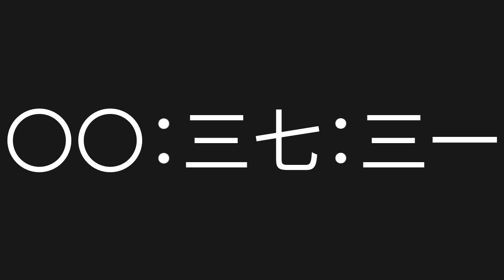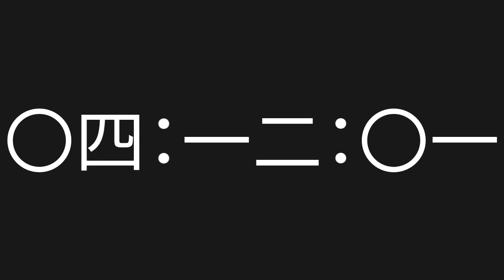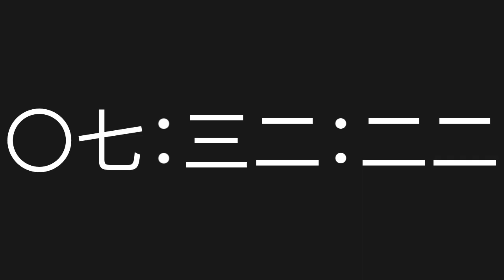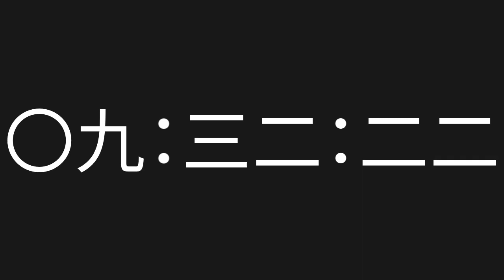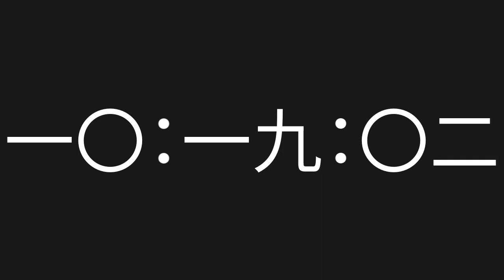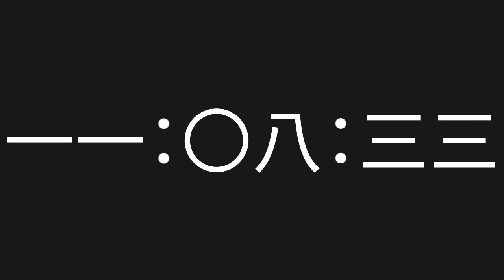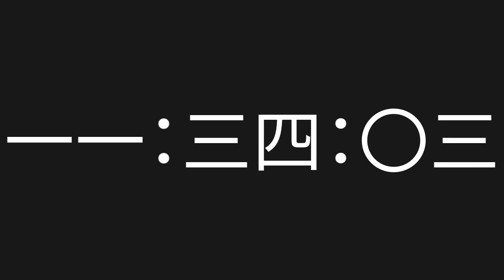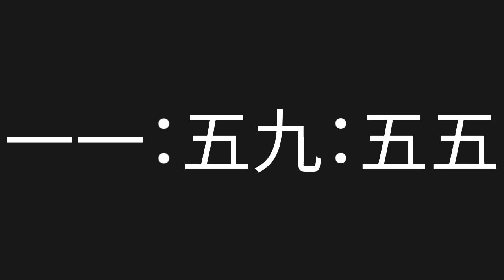12 Hour Countup [No Copyright Timer] [Chinese Characters Timer]